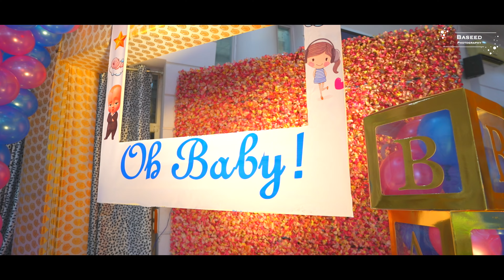Srija Baby Shower TEASER 4K